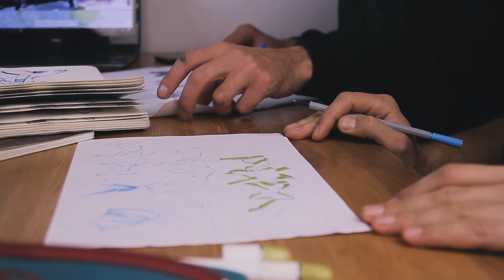LVIV WallKing - 2017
All murals, all guys from "Lviv WallKing" project in 2017!
Усі стінописи, усі художники, що створювали "Lviv WallKing" у 2017 році!

Проект видався дуже гармонійним і продуктивним. Усі задуми були втілені і ми надзвичайно задоволенні результатом! Отримали бажану віддачу, а це значить - не зупиняємося!
Львів/Lviv - 2017
- Реалізація проекту здійснюється за підтримки Львівської міської ради/ Project is supported by the Lviv City Council -